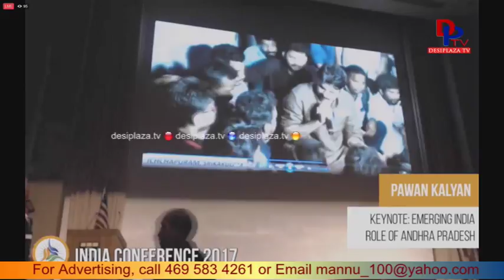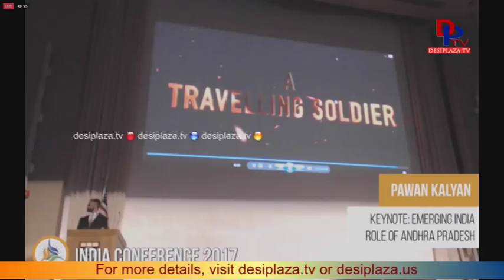Fans go crazy over his entry on Feb 12th || Pawan kalyan Dynamic Entry at Harvard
1. Desi Plaza Web Portal
4. MastiTime Radio - IOS app
5. MastiTime Radio - Android app